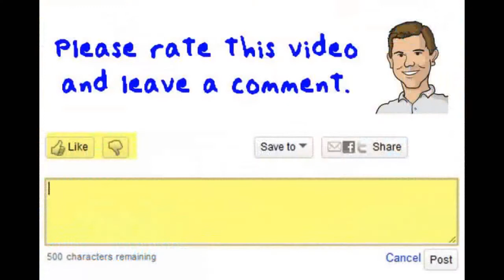Google Analytics and Affiliates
Shawn Collins of talks about using Google Analytics as an affiliate marketer.

Q: I recently read an article about sub id's in FeedFront magazine. Any software recommendations for affiliate conversion tracking? Which one do you use?

A: Unfortunately, since you, as an affiliate, do not control the merchant/advertiser site, you are not able to place a tracking pixel there to follow the transaction from start to finish.

You can track activity from your site, as far as clicks and exit pages, but you have to rely on the affiliate program or affiliate network after that point.

As far as the data on your site, I would recommend getting Google Analytics for overall intelligence about your site.

Also, this will help you to see the number of clicks counted on your end vs. the data reported by the program or network.

You can get started with Google Analytics from within your existing Google account (assuming you have one -- if not, get one).